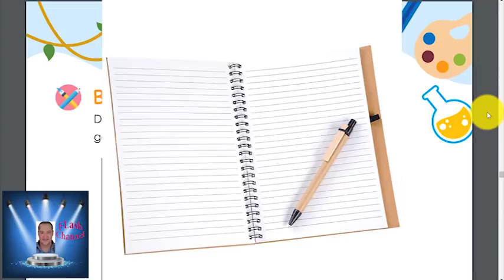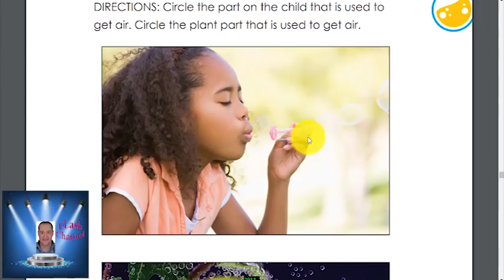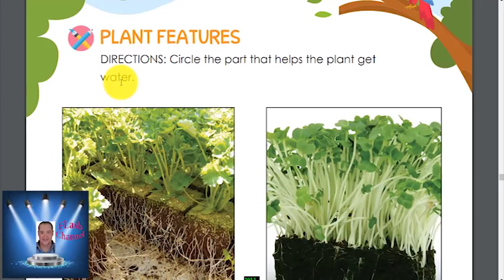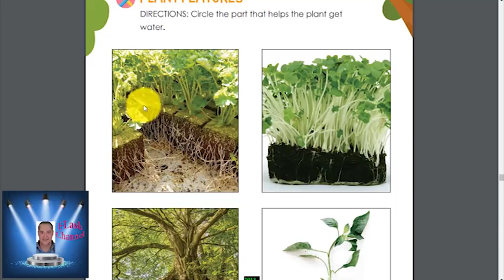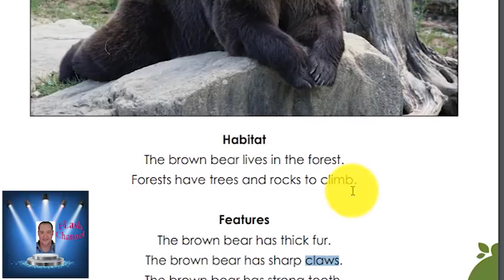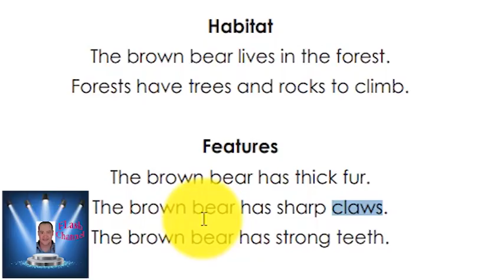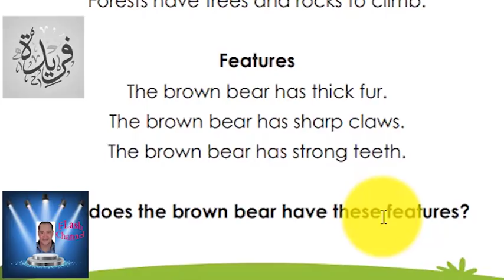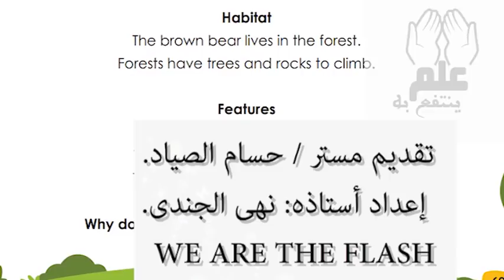KG 2 المحور الثانى THE WORLD AROUND ME CHAPTER 1 : OUR NATURAL WORLD كتاب ديسكفر الجزء الثالث